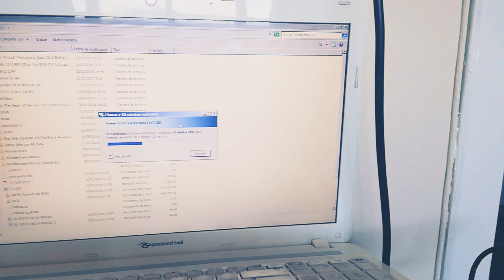Seguirnos en Instagram antes del estreno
Estamos a punto de dar comienzo a el show de Alex 2.0 mientras tanto estamos muy activos en Instagram donde podréis participar de nuestras aventuras de camino a RISU. elshowdealex en Instagram. Así de fácil. Volveremos pronto a youtuf!